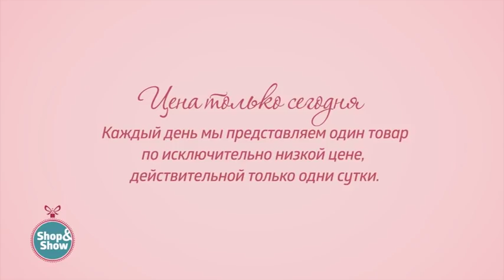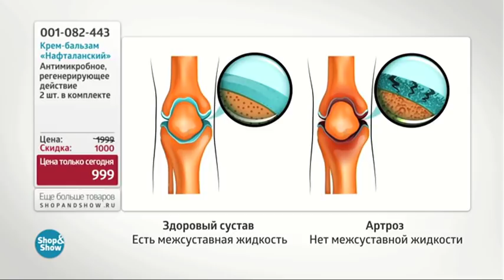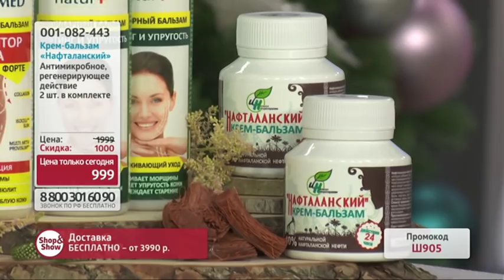Институт натуротерапии Крем-бальзам «Нафталанский» 110 грамм 2 шт. Shop & Show (Красота)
[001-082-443] Институт натуротерапии Крем-бальзам «Нафталанский» 110 грамм 2 шт (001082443)

ССЫЛКА НА ТОВАРА НА САЙТЕ